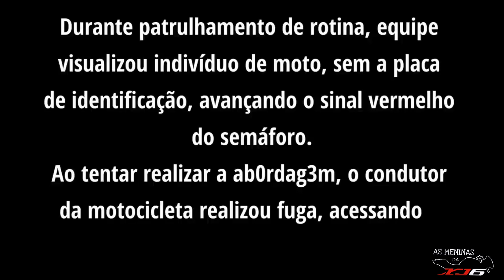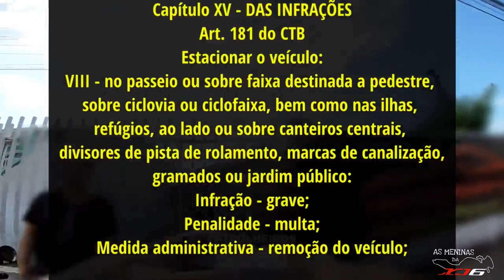ABORDAGENS E OCORRÊNCIAS POLICIAIS (EP.79)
Abordagem Policial
Vida de Polícia
Abordagens policiais
Policiais em ação

0:00 Seja Bem Vindo(a)!
0:11 OS BOINAS AZUIS
3:47 EQUIPE ROM GCM
5:04 PATRULHEIROS CURITIBA - NORTE
14:52 INSCREVA-SE E DEIXE O SEU LIKE TMJ

Instagram: As Meninas da XJ6

Todo o material das compilações deste canal tem o objetivo de alertar e educar os espectadores. Não incentivamos as ações tomadas.
All material in this channel's compilations is intended to alert and educate viewers. We do not encourage actions taken.